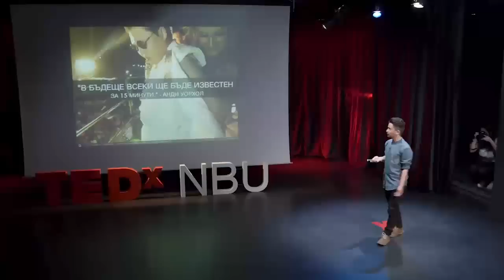Who invented the weekend: Krassimir Dobrev at TEDxNBU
Krassimir Dobrev has a mission. What he is aiming for is to connect both - the online and the offline worlds all together. Krassimir is a social media enthusiast and a PR savvy. He is currently helping people and businesses discover how to best use social media.